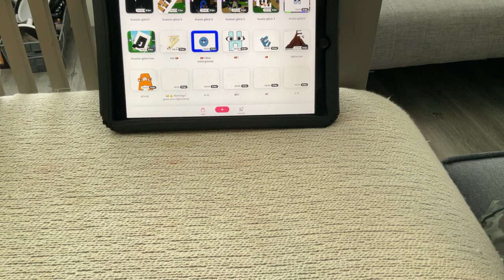Harrison's VLOG | Russian Glitch Band | Part 4